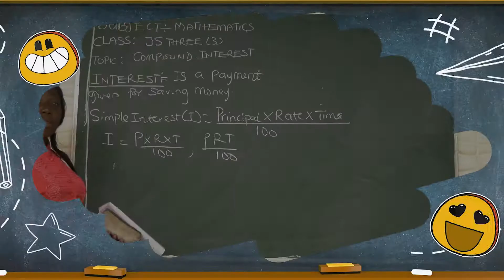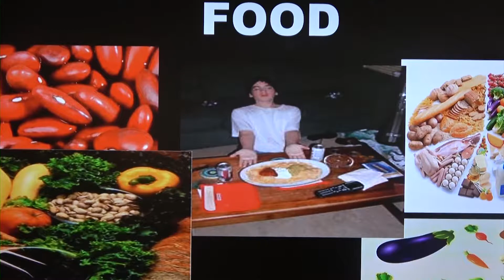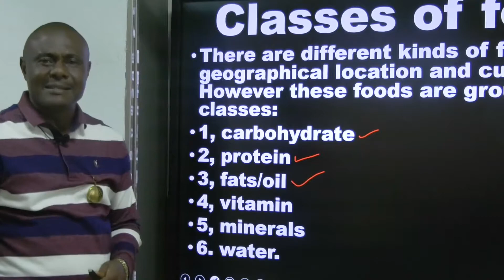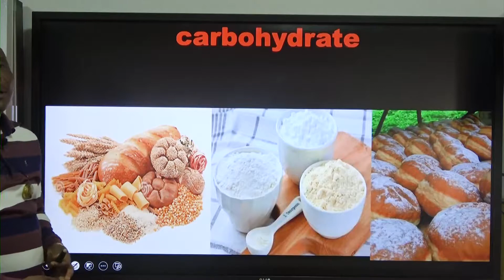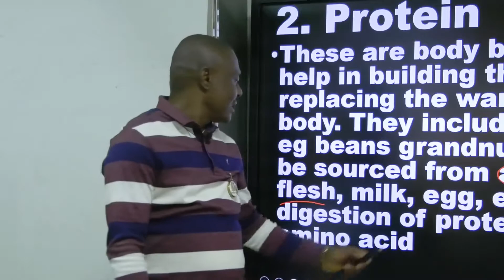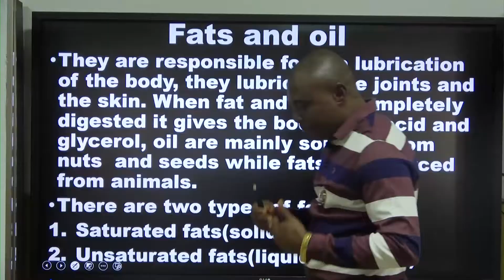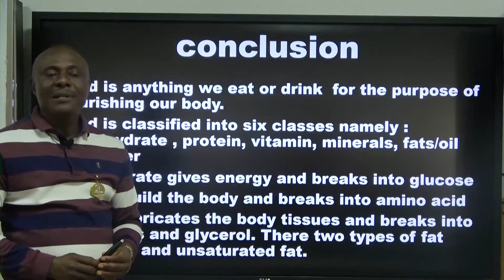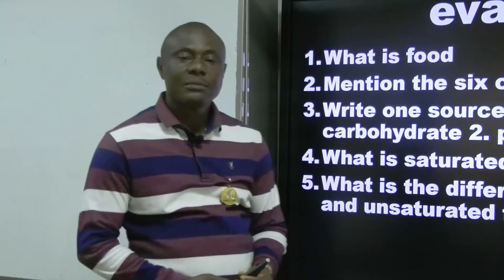BASIC SCIENCE (JSS 1) - FOOD AND NUTRITION